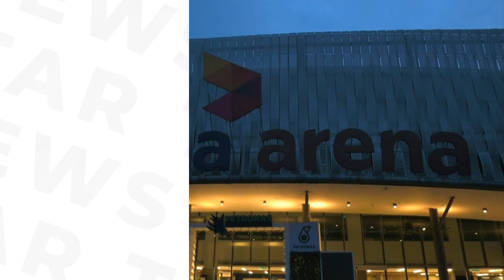Zii Jia hopes to achieve better results at upcoming M'sian Open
Malaysia's top men's singles shuttler Lee Zii Jia is feeling the pressure as he is seeking to end his disappointing record in the Malaysian Open which gets under way beginning Tuesday (Jan 9) at the Axiata Arena in Bukit Jalil.